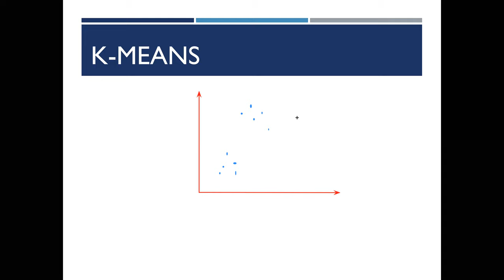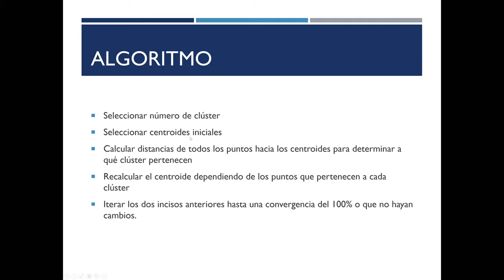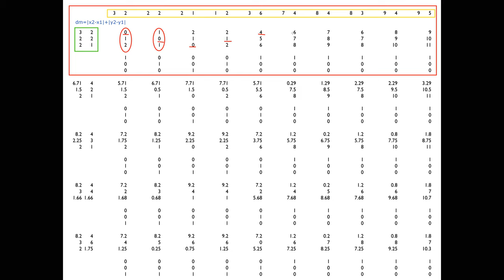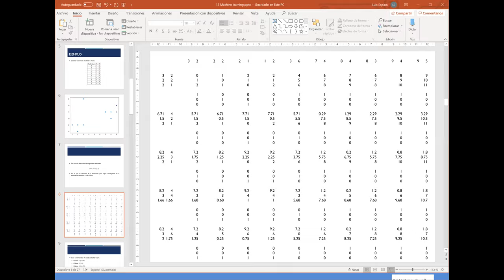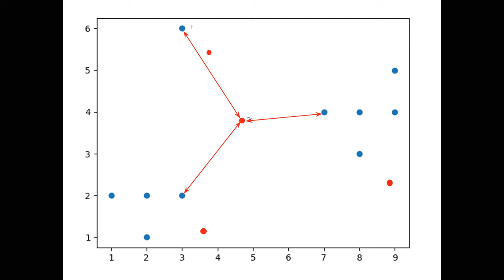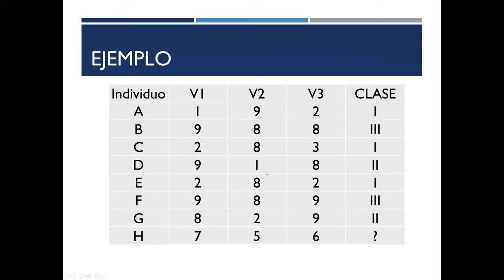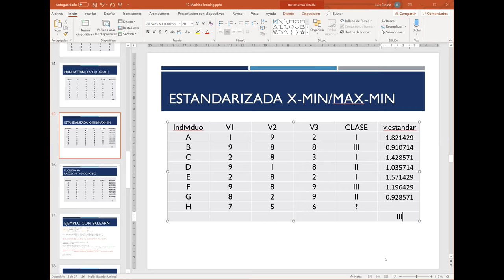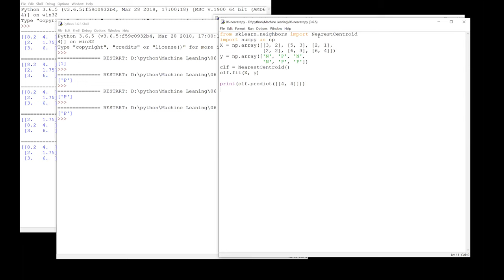IA 12: Machine Learning (3 parte)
Machine learning con aprendizaje no supervisador, clustering con el algoritmo kmeans como agrupador y knearest como clasificador.